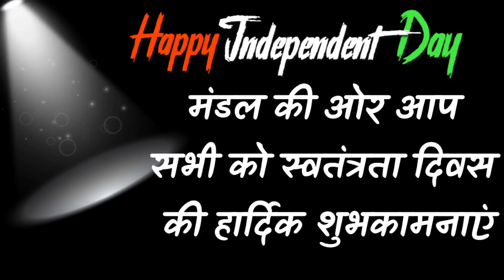Happy Independence day video status mandal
Sikandar Sunita mandal
 I Love my great India